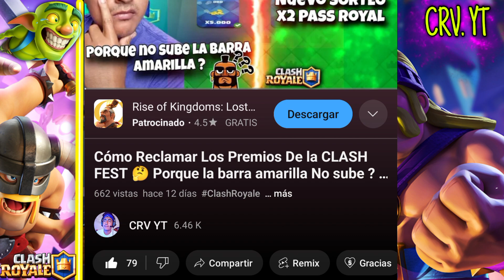💥 Mi Primera Carta Al Nivel Elite En CLASH ROYALE 😱 Mi primera carta al nivel 15 !!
Hola solo soy un chico jugando videojuegos 😄.
Si te gustan mis videos Comparte y deja tu Like.
No soy profesional solo juego x diversión.